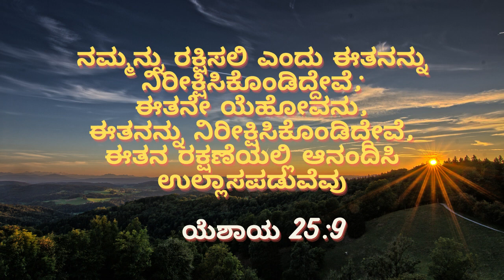🌄ಉದಯಕಾಲದ ವಾಕ್ಯ || ಯೆಶಾಯ 25:9 || May 24 || Bro Robin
Prayer Helpline
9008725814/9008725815